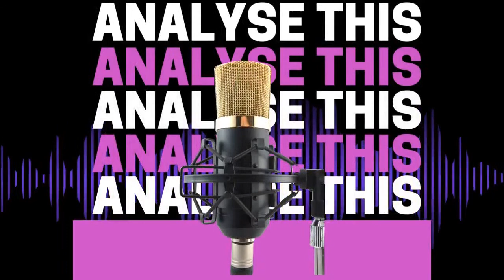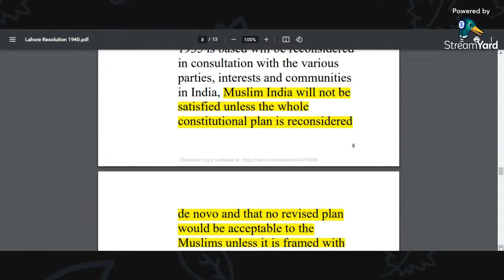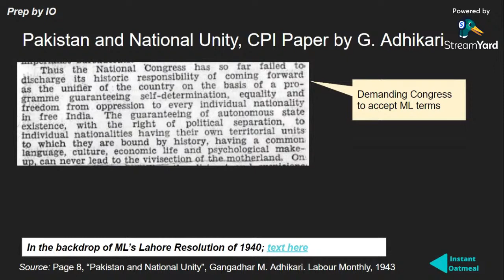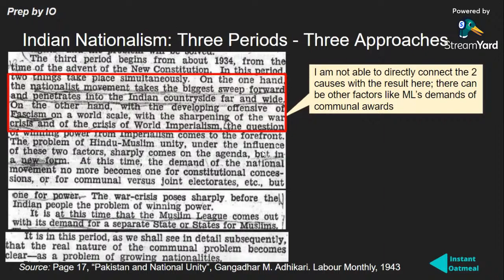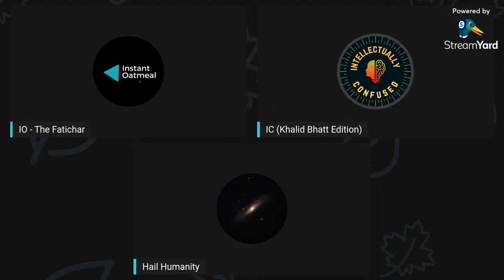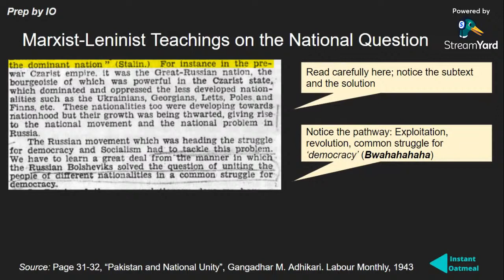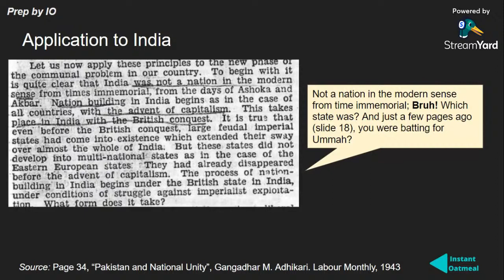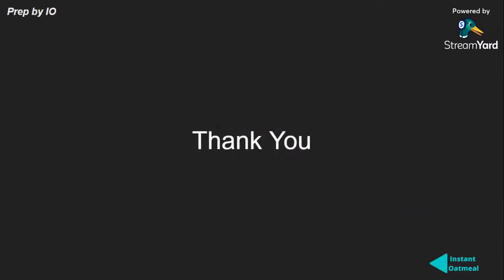Communists and Their Views on Pakistan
Senior CPI leader and Marxist theoretician Gangadhar M. Adhikari published a position paper in 1943 elaborating the party's position and its justifications on the Pakistan issue.

In this talk, we will go though the key parts of the paper, and look at how the CPI's position was highly influenced by Stalinist version of Marxism. We will also have a critical look at how the Marxists looked at pre-Independence India's history, the nationalist movement, position of Congress and Muslim League's.

I hope this glimpse into a crucial chapter in pre-independence India's history will help you better understand how ideological tenets and 'Bhakti' of Stalinism affected CPI's actions.

Please note that these are scanned documents; so the quality will be sub-par.

1946 Demand of Communists to Create States able to Secede from Independent India

Communist Movement and Communal Question in India 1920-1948, Habib Manjar (AMU, PhD thesis)
Source Book - ‘Creating a New Medina’, Venkat Dhulipala (2014)

Tags: (Why not! Obviously will not use 'instagrammy' tags like "free/victim-card/ration-card thinker")